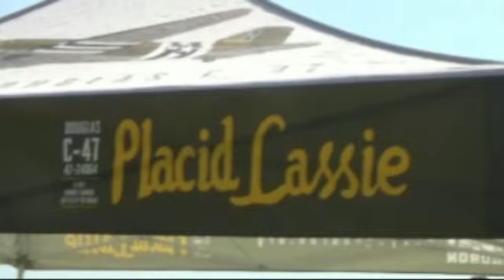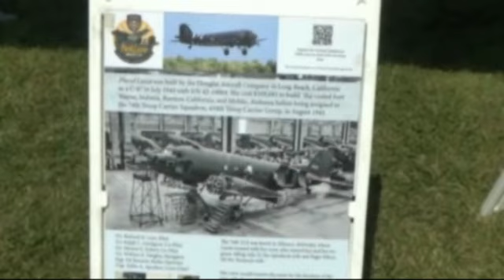EAA AirVenture with Dan Schmitt 2024 Part 2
At the EAA AirVenture, Dan Schmitt heads to the North Field at Wittman Regional Airpart to see multi-engine aircraft and jets.  Dan looks at four B-25s and one A-26 and gives great descriptions and tells an interesting story.  We then see some footage from 2017 when 15 B-25s flew overhead to honor the 'Doolittle Raid'.   He then looks at the DC-3 of Vaerus Jet Sales and talks to Jesse Barnes about this aircraft.  Next, Dan spots the C-47, Placid Lassie, and talks about the D-Day Squadron with  pilot, Ben Smith.  We then see footage from the 'D-Day Squadron' in 2019 when they flew over Normandy.  As we see a U.S. Navy trainer taxi on the Jet-Line, Dan spots a F-80, a T-33 and an Italian built jet-trainer and talks to the owner of this aircraft, Bob Baker.  This clip ends looking at 3 Mig-17s.